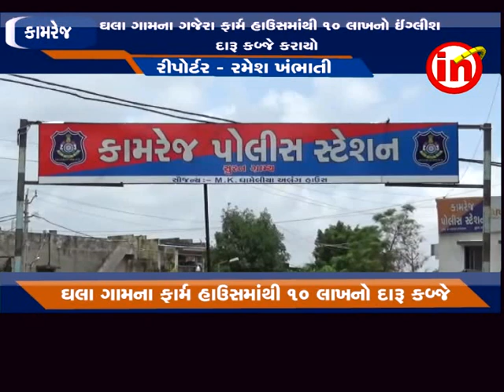કામરેજ : ઘલા ગામ ના ગજેરા ફાર્મ હાઉસ માંથી 10 લાખ નો ઈંગ્લીશ દારૂ કબ્જે કરાયો